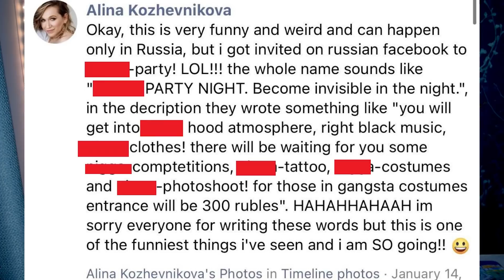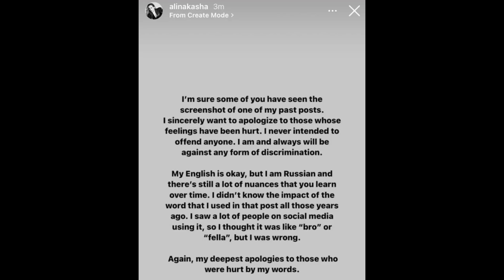Alina zwolniona z wizy na miłość za rasistowskie komentarze